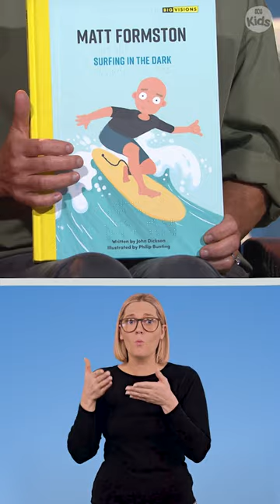Using braille to read 📚 | Play School Story Time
Surf's up! Two-time world para surfing champion Sam Bloom is checking out the surf with Kiya, Jemima and Humpty, reading 'Matt Formston Surfing in the Dark' by John Dickson and illustrated by Philip Bunting.

Open wide, come inside, it's Play School! For over 50-years and counting, Play School is still entertaining and engaging children, exploring the world through play, music, art and the imagination.